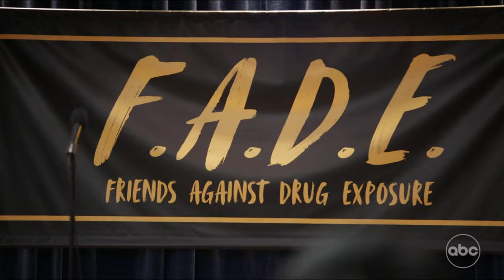Abbott Elementary Scenepack- Janine & Tariq S1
- Please give credits klitty.vs on Tiktok & Instagram.